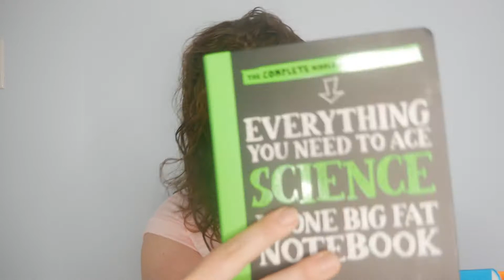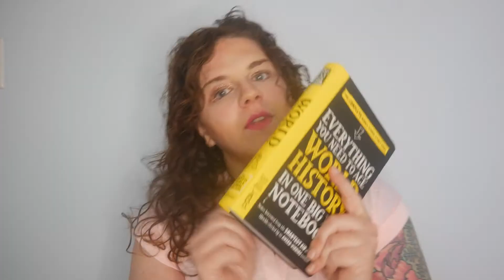8th Grade Homeschool Curriculum// What will we be using?/ 2021-2022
This is the homeschool curiculum we shall be using for our 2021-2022 school year for 8th grade. I have picked this out for my oldest who is in middle school. I break down what we are using  for this grade.

Here are some links to places to find curriculum for 8th grade:
amazon